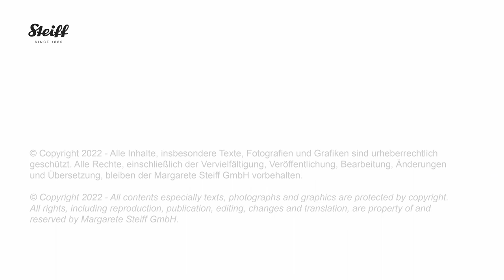Steiff 355899 E T the Extra Terrestrial @ Teddy Bear Treasures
Steiff 2022 EAN 355899 E T  the Extra Terrestrial